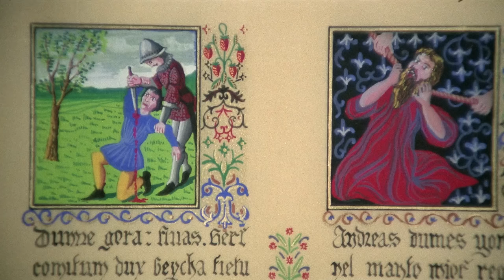Shadow of the Werewolf | English Full Movie | Horror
UCBzjrhvROqExk3VJhwlIYaA?sub_confirmation=1

In a remote and ominous village, a centuries-old feud reignites between two supernatural beings. As ancient curses resurface, a group of unsuspecting travelers becomes entangled in the unfolding battle between these legendary creatures. The film delves into a world of mysticism, dark prophecies, and the struggle for dominance between two formidable forces of the night. The atmosphere thickens with suspense as alliances shift, and the true nature of the ancient conflict is unveiled. Prepare for a mesmerizing journey into the heart of the supernatural, where the moonlit night becomes a battleground for primal instincts and ancient rivalries. This cinematic experience beckons viewers into a realm where folklore comes alive, enticing them to witness a clash of titans that transcends time and immortality.

Starring: Paul Naschy, Gaby Fuchs, Barbara Capell

Directed By: León Klimovsky